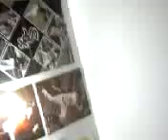WWE John McCain Barack Obama Debate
Ric Flair (John McCain) and Shelton benjamin (Barack Obama) debate, TONS of boredom